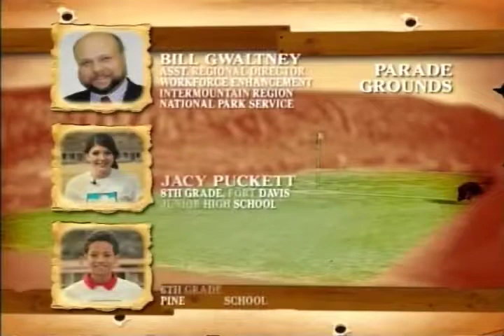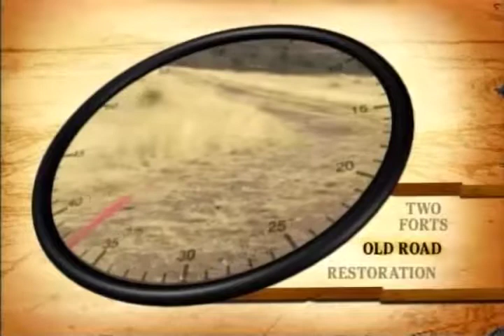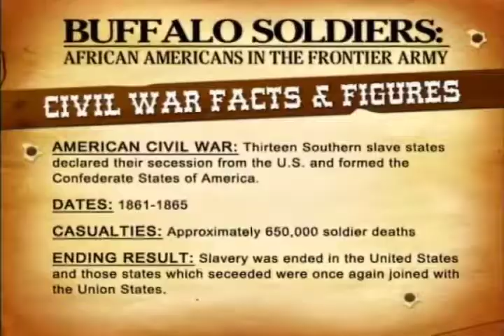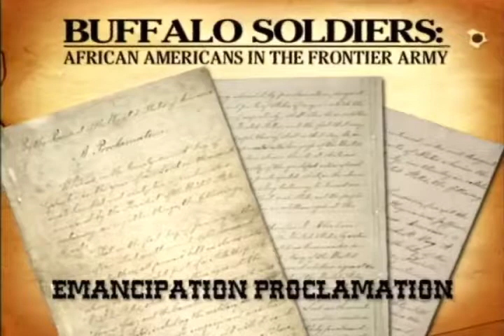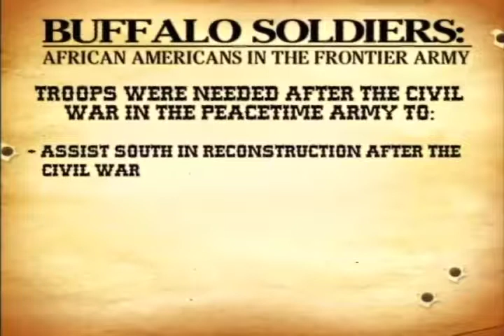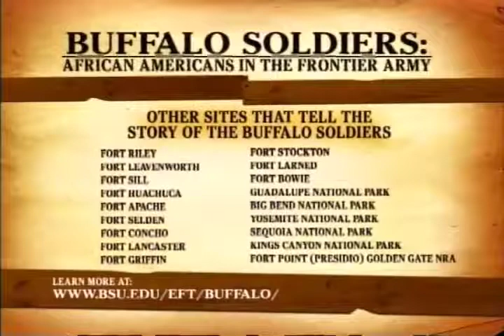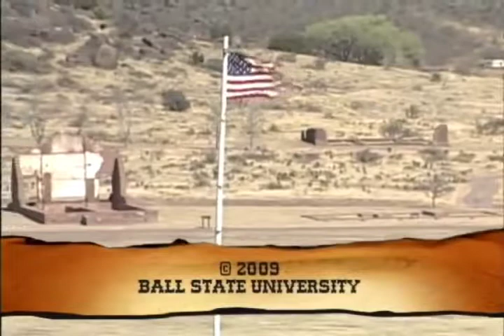Buffalo Soldiers: African Americans in the frontier army, 2009-02-10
African Americans have served in the military since colonial times, but it wasn't until 1866 that black men could enlist in the Regular Peacetime Army. Native Americans called these men "Buffalo Soldiers" because their hair resembled the matted cushion that is between the horns of the buffalo.

These men were stationed at a number of frontier posts. They escorted mail and stagecoaches, built roads and telegraph lines, and engaged in battle with Apaches, Comanches, and other Indian groups.

The Buffalo Soldiers, like their white counterparts, endured harsh living conditions, difficult duty, low pay and prejudice as soldiers. They were not only subjected to civilian prejudice because they were soldiers, but they were also subjected to racial prejudice because of the color of their skin. Yet the men who served in the black regiments gained a reputation for dedication and bravery.

After the Indian Wars ended in the 1890s the black regiments continued to serve, participating in the Spanish-American War, the Philippine Insurrection, The Mexican Expedition, World War I, World War II, and the Korean Police Action. Some African-American soldiers served as the first park rangers at Yosemite National Park, Sequoia National Park and General Grant (Kings Canyon) National Parks.

Many decades later, African-American regiments were integrated into the regular army. However, for some the term "Buffalo Soldier" became a proudly worn "badge of honor" which signified courage and patriotism.

This Electronic Field Trip, designed for grades 6-9, will originate from Fort Davis in Fort Davis, Texas. Fort Davis was a key post in the defense system of western Texas and southeastern New Mexico and was home to both black infantry and cavalry troops. Fort Davis, now a National Historic Site, is considered one of the best remaining examples of a post-Civil War military post in the American Southwest.

The Ball State University Electronic Field Trip Videos collection provides online access to educational television episodes created by Ball State University in partnership with museums and cultural institutions as part of the award-winning Electronic Field Trips interactive learning project.

The Ball State University Electronic Field Trips project presented a series of electronic, video, and interactive teaching resources for students building upon the field trip theme. The project provided students with an an "out of class" experience by creating television episodes, webisodes, web content, and lesson plans regarding the themes of each episode.

At Ball State, the project served as a collaboration between the Teachers College, Teleplex, Emerging Technologies, and the Office of Information Technology. Episodes in the series ran from 1996 to 2009.

To access this video in the Ball State University Digital Media Repository

To access other items in the BSU Electronic Field Trip Videos collection